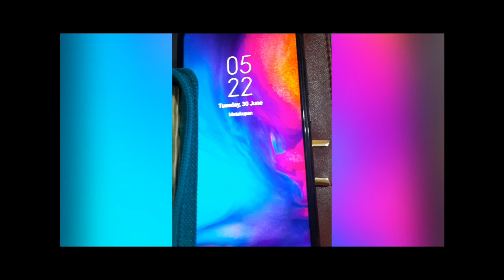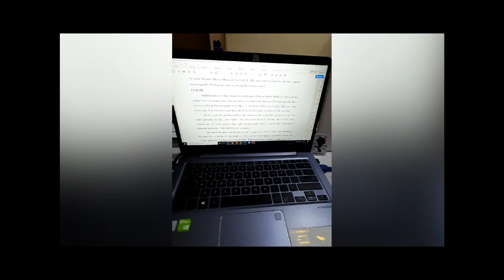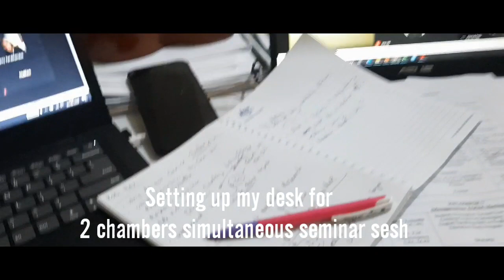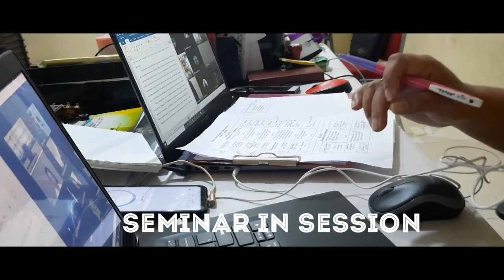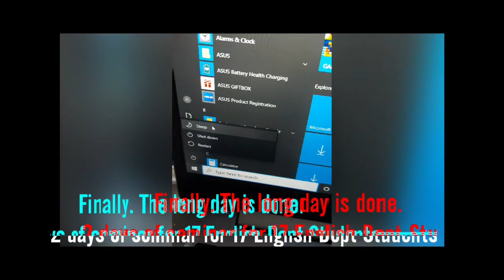My day as Lecturer in Ambon, Maluku, Indonesia during covid-19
This is not my typical day actually.
However, this clip will give you a glimpse of how I do work-from-home during covid-19 Pandemic.
I am lecturer at English Department of Pattimura University in Ambon.
This is a 6 minutes rendition of my day. This clip recorded the 2nd day of our department first Online Proposal Seminar. We had 17 students being examined divided into 2 days. I am the Proposal Seminar Coordinator which also double as the moderator for the seminar session. I was also the examiner for 2 students and a mentor for the other one.
Over the 2 days, we had 2 simultaneously run online seminar chambers.
One was using Google meet and the other was using Zoom.
This was an amazing experience for us and for me especially .
All students passed the seminar and will continue with the next process for their research and paper writing.